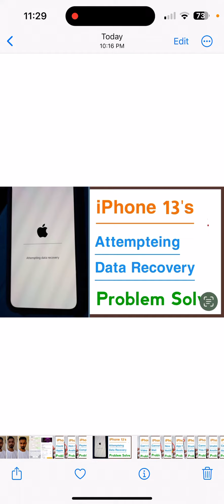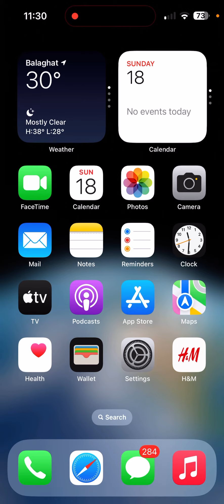How To Fix Attempting Data Recovery Problems in iPhone 13’s